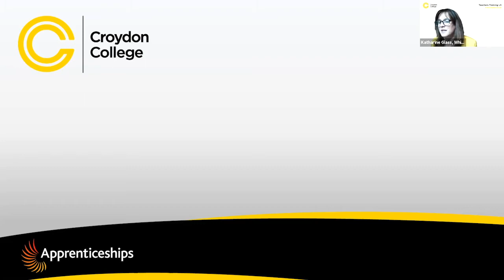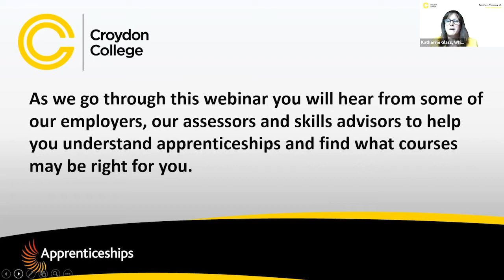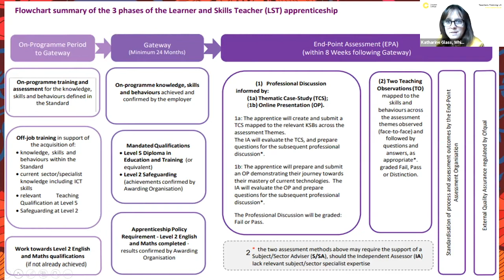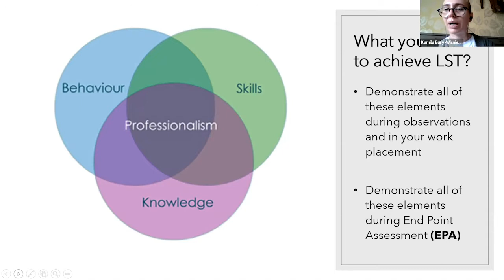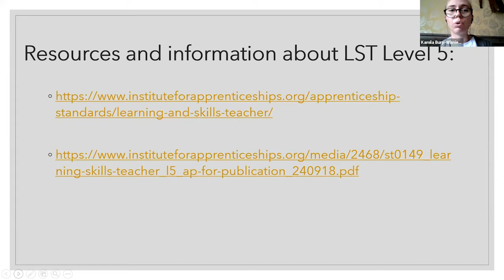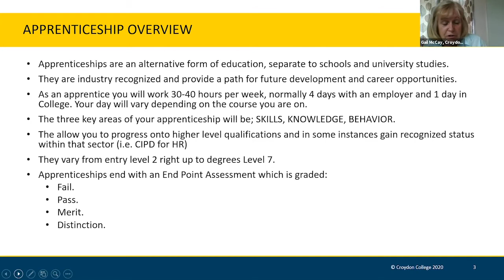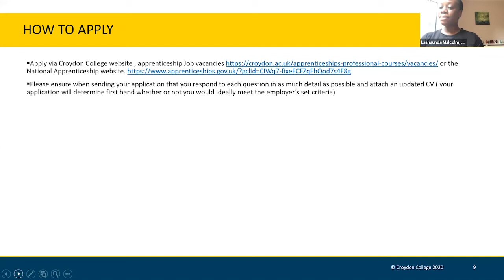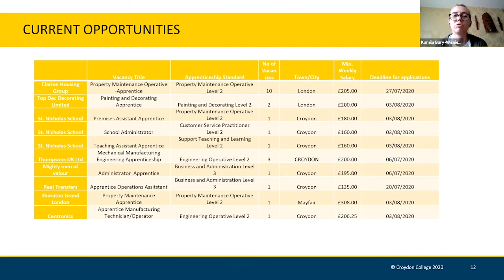Croydon College Apprenticeship Skills Webinar - Teachers Training L5 - Friday 10 July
Are you considering completing an apprenticeship? Are you looking to learn more about how an apprenticeship works for you or a family member or friend? We are hosting a week of webinars from Monday 6 July to Friday 10 July where you can find out more about possible opportunities and how to gain a qualification through an apprenticeship.

Croydon College is one of the largest providers of apprenticeships in South London. Our programme runs all year round, and you don’t have to wait until September to start.

This series of webinars will cover how our apprenticeship courses run across six different business sectors as well as the measures that are being put in place at this unprecedented time. You will hear from a panel of companies from your chosen sector and be able to ask them questions all from the comfort of your own home.

We’re hearing from businesses and organisations such as the Croydon Health Services NHS Trust, Centronics Ltd, Clarion Futures (Part of Clarion Housing Group), Govia Thameslink Railway Limited, Edition Hotels and many more about what apprentices can learn working with them.